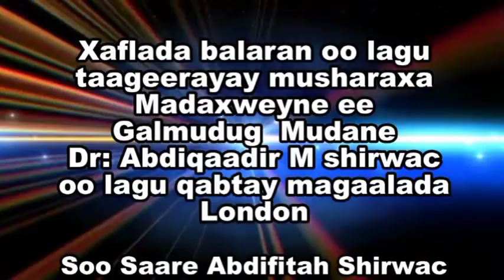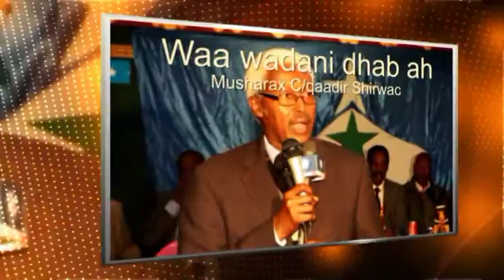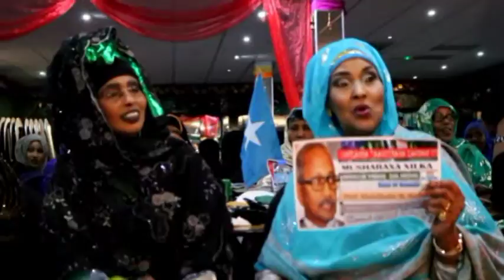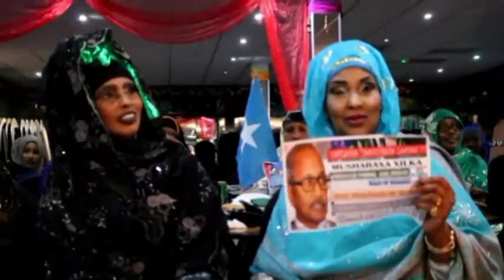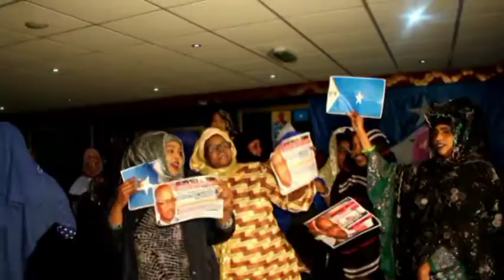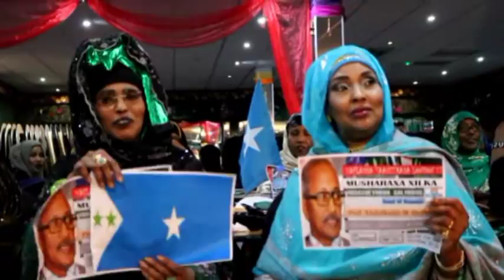Munaasibad lagu taageerayo musharaxa madaxweyne ee Galmudug oo lagu qabtay London